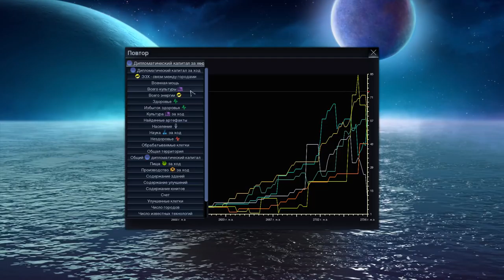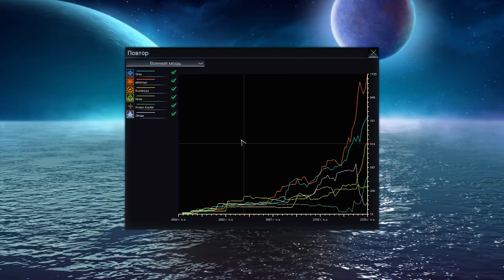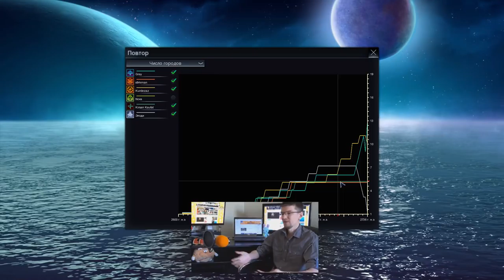Франко-Иберия против всех! Серия №3: Шесть и шесть (ходы 74-91). Beyond Earth - Rising Tide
Давно я вам не показывал FFA-сериалы по Sid Meier's Civilization Beyond Earth. Исправляюсь! В этой игре я управляю Франкоиберией, а против меня Полистралия, Африканский союз, Протекторат Кавиты, ИНТЕГР и Славянский Союз.